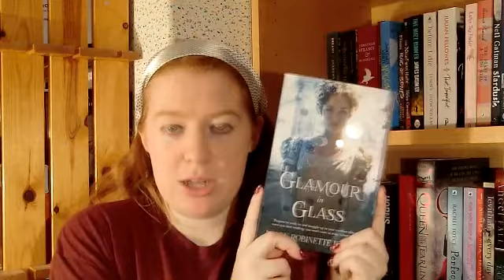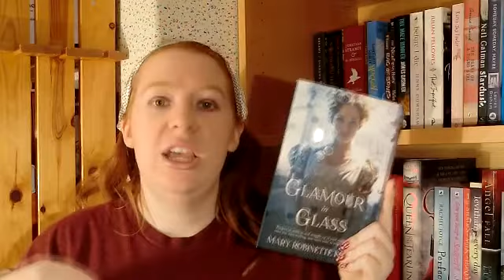Christmas Book Haul & Bookish Resolutions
A mixed bag of pre-/Christmas Book Haul and Bookish Resolutions for this coming year!